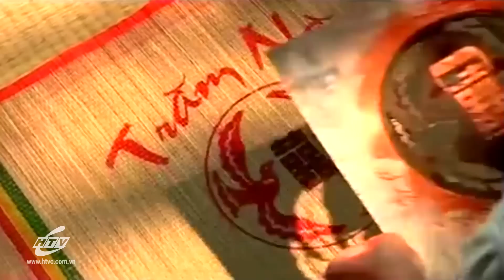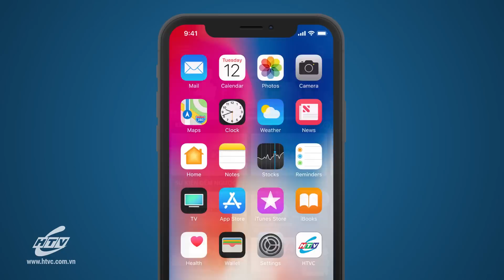Thiên Đường Ở Bên Ta - Tập 10 | HTV Phim Tình Cảm Việt Nam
Xem Tivi trực tuyến tại HPLUS (HTVC):
✅ Web / Wap mobile :
► Smart TV /STB : Tải HTVC for Android TV